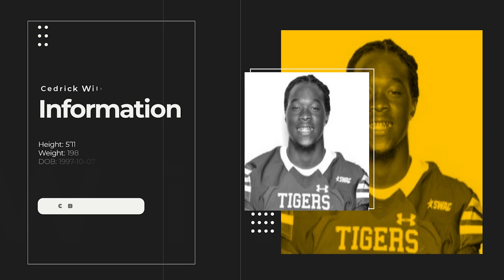Cedrick Williams College Highlights